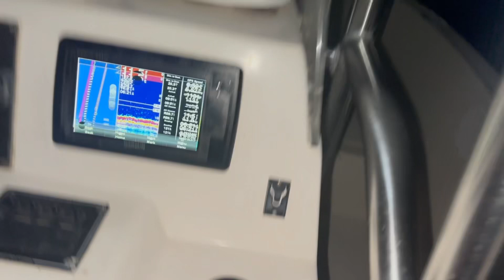We caught a SWORDFISH and this happened 🤷🏽‍♀️ in 2024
To catch a SWORDFISH IS EVERY FISHERMAN DREAM COME TRUE. It’s also one of the best tasting fish in the ocean.

Beast Aviation Fishing

Thank you for your Support. You are part of the Crew.
                                    “ONE CREW”